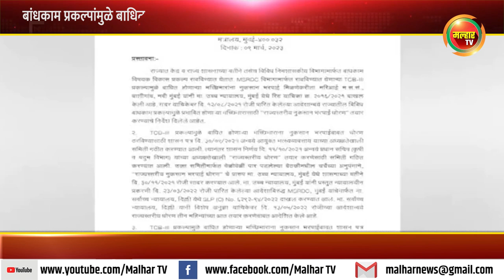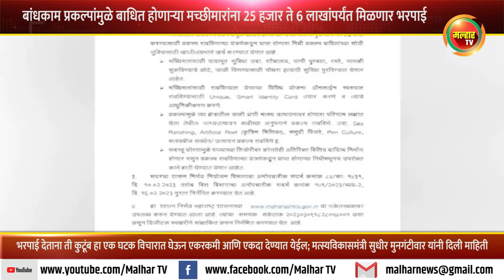बांधकाम प्रकल्पांमुळे बाधित होणाऱ्या मच्छीमारांना २५ हजार ते ६ लाखांपर्यंत मिळणार भरपाई